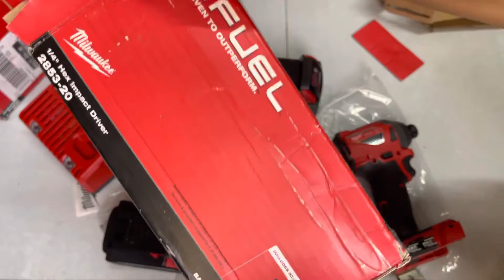Máy vặn vít milwaukee 2853 gen 3.5 new | pin milwaukee 5Ah | sạc milwaukee Fun 4tr6 Lh 0962232180